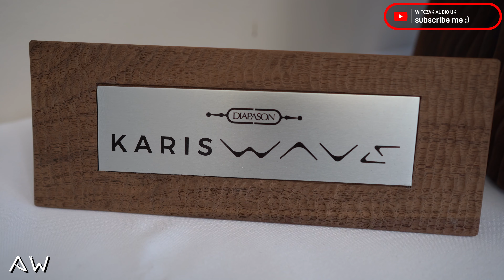Diapason ASTERA speakers , KRIS WAVE , Audio Exklusiv P8 CD-Player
( Alessandro Schiavi ,  Antonio Comini  ) Karis Wave - limited edition 200 units